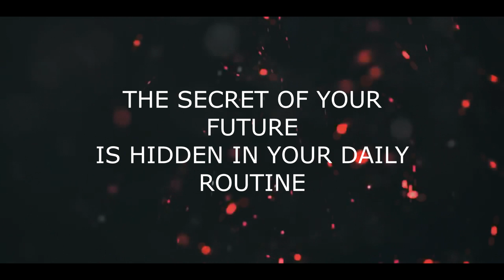24 HOURS - Short Film | Sumit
24 HOURS - Short Film | Sumit

Voice / Edit  - @sumitmandloi.4
Shoot - @_adityamalviya